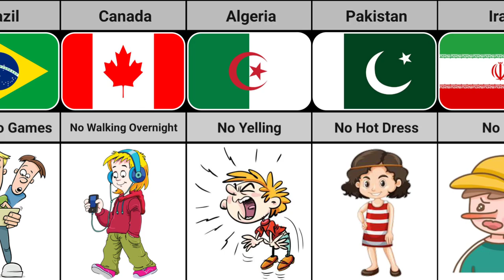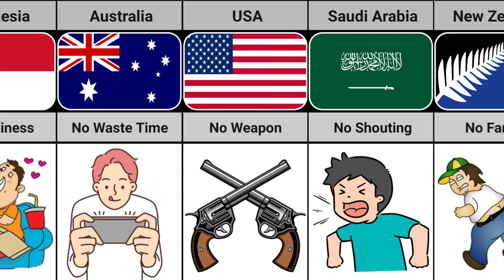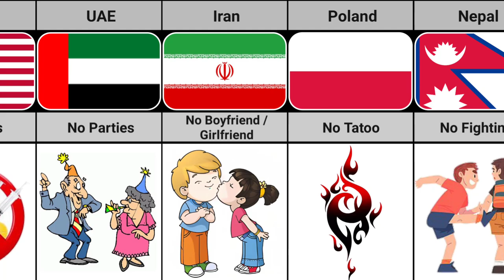Mom Rules From Different Countries | Truth Data